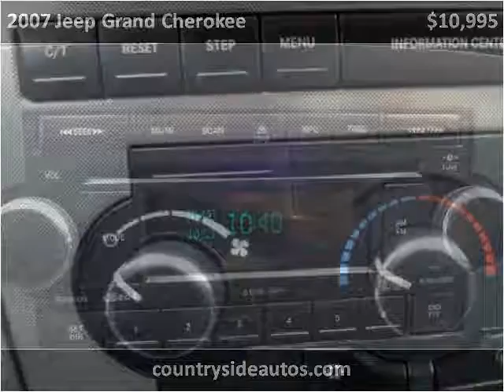2007 Jeep Grand Cherokee Used Cars Adamstown PA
This 2007 Jeep Grand Cherokee is available from Countryside Auto Center.